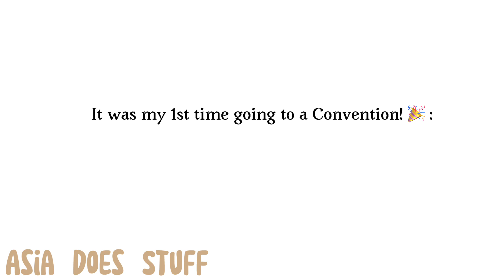Me at EGX on October 14th: 🐨🦥✨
I met @BillieBustUp at EGX on October 14th!! 🥳🐐

A Little Message for Ash & Katie:

THANK YOU SO MUCH FOR LETTING ME TALK TO YOU BOTH! ♥️🎉
If there’s ever another Convention Event, I’ll try and convince my Parents to let me Attend!! 😁